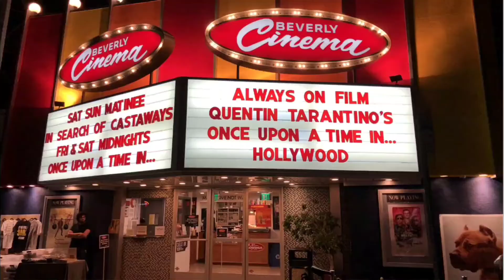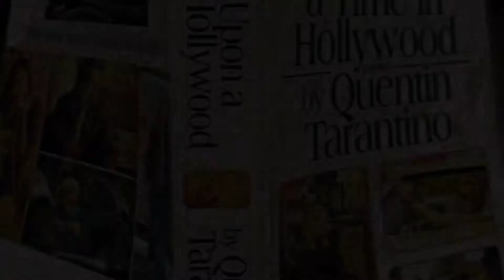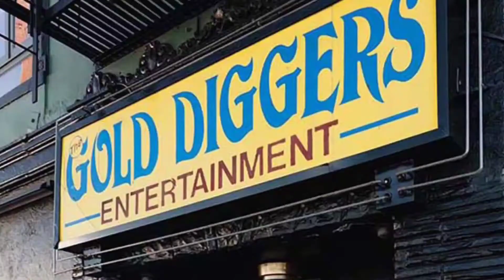Brandy the Pitbull Visits Hollywood OUATIH filming location& Quentin Tarantino's New Bev Cinema 2021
Stopped by the @newbeverly on pulpfiction night after some chips at the @elcoyotecafe I was greated at the door with a couple copies of our new onceuponatimeinhollywood book & 🍿. We love the New Bev. Thank you, we appreciate all Quentintarantino and you guys do! Thanks to all who gave me pets and rubs 😘

"Because it's so much fun Jan!"